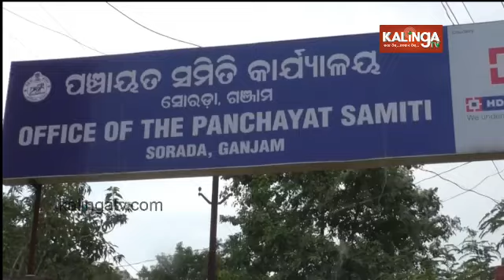Poor quality of Chatua distribution in Ganjam || Kalinga TV